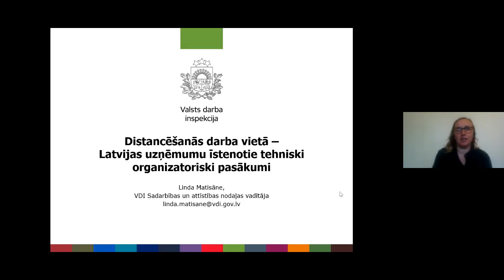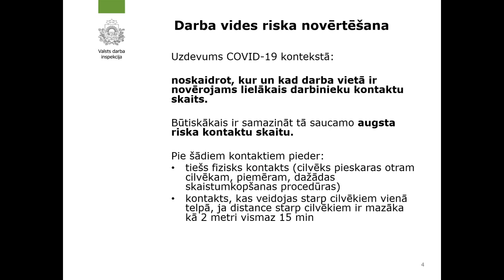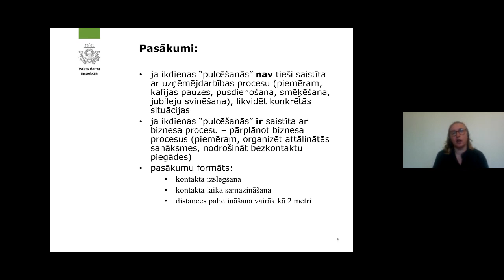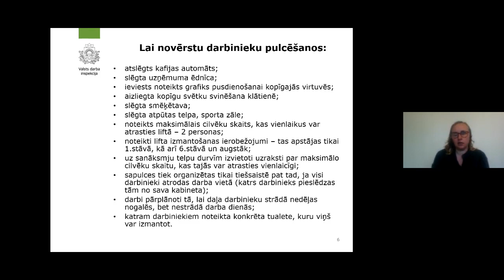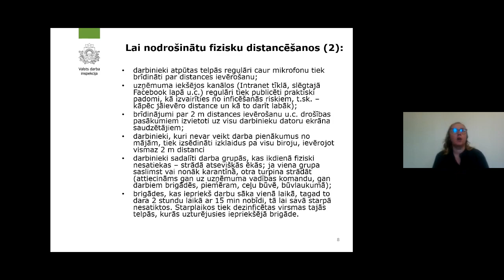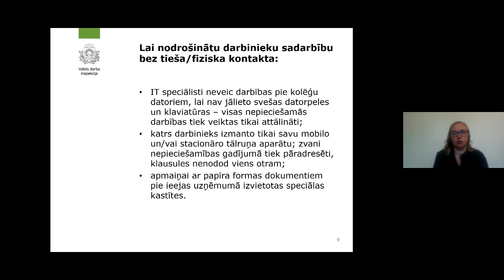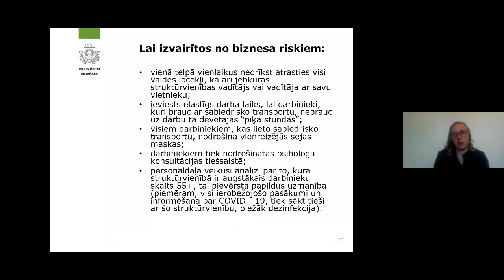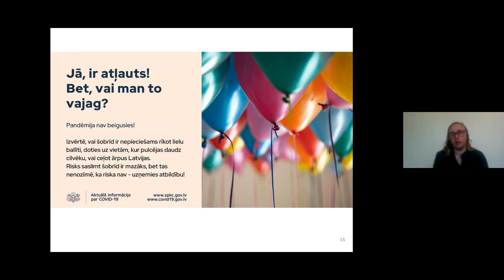Distancēšanās darba vietā - Latvijas uzņēmumu īstenotie tehniski organizatoriski pasākumi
Distancēšanās darba vietā - Latvijas uzņēmumu īstenotie tehniski organizatoriski pasākumi/ Linda Matisāne, Valsts darba inspekcija

2020.gada 17.jūnijā notika Ekonomikas ministrijas un Valsts darba inspekcijas organizēts vebinārs "Darba vide - pielāgošanās jauniem izaicinājumiem".

Vebinārs notika informatīvās kampaņas "Dzīvo siltāk" un konkursa "Energoefektīvākā ēka Latvijā" ietvaros.